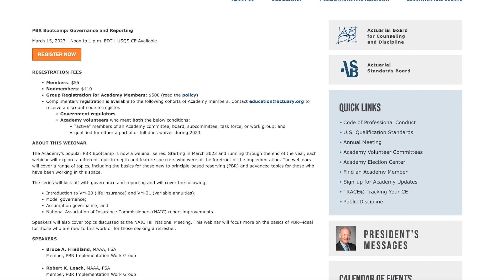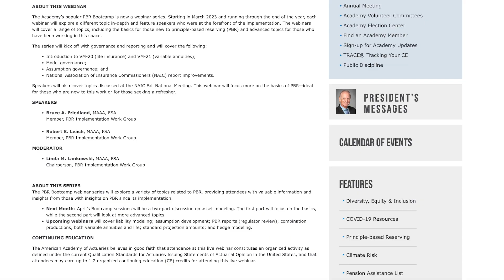This Week—In a Minute (February 6-10)